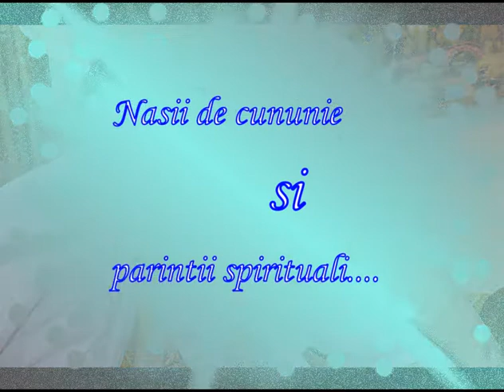alina roma.avi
Alina Roma 11.09.11